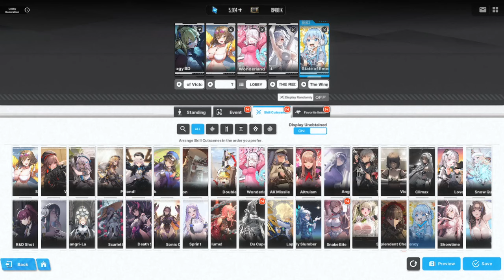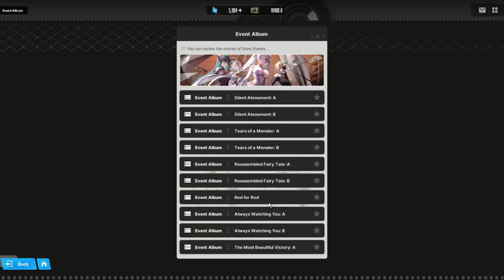Nikke Echo glitch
got a system error/temporary disconnect when in the minigame that booted me back to lobby... and then every voiceline had the echo.